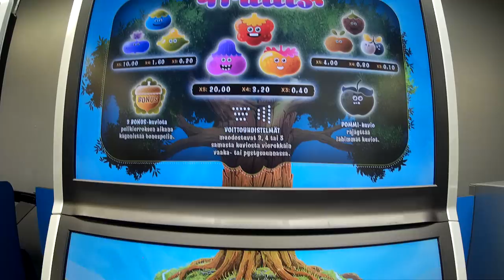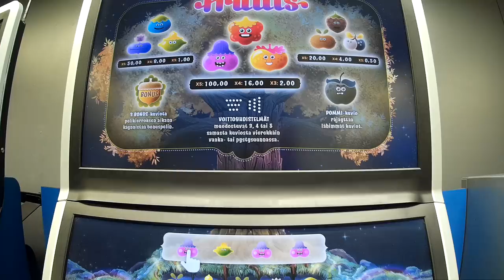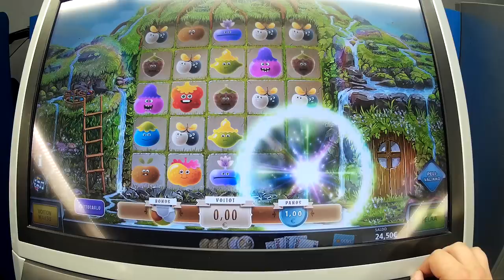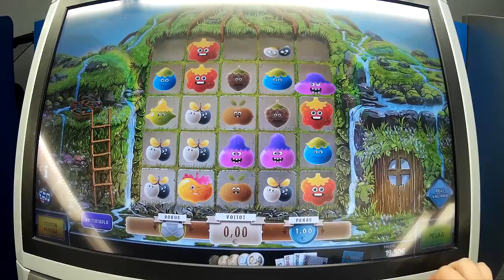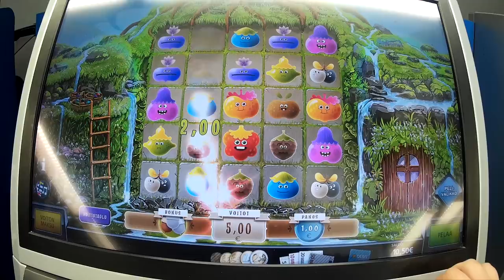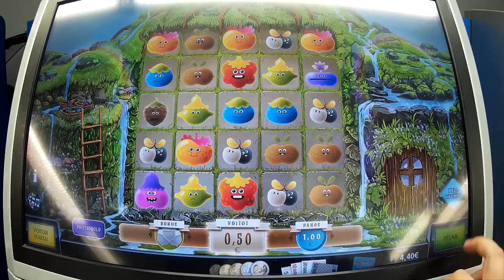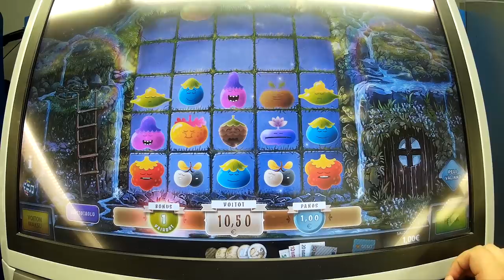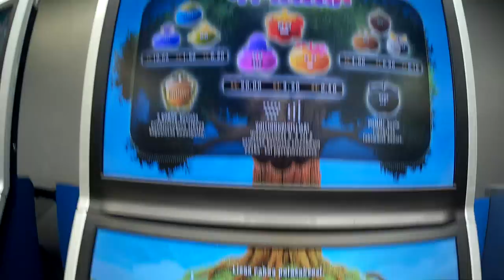Taikuri pelaa - Fruttis (UUSI PELI!)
Tuli R-kioskilla vastaan uusi peli Valtin koneessa joten olihan se testattava. Ihan semihauska tekele, voisin pelailla enemmänkin.